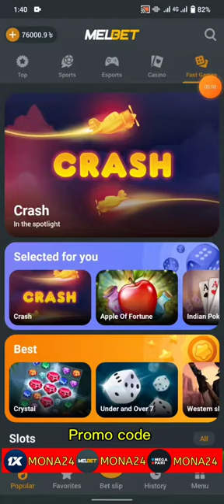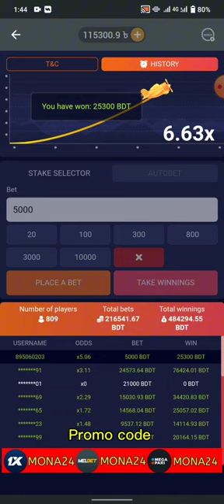অল্প সময়ে বেশি প্রফিট 💯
1xbet : MONA24
Melbet : MONA24
Megapari : MONA24
Linebet : MONA24

🔥🔥বেশি বেশি বোনাস পেতে উপরের প্রমোকোড দিয়ে একাউন্ট করুন।